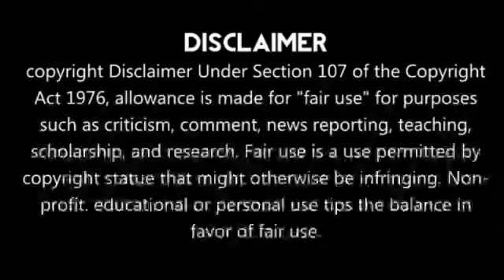Ind vs Pak கோஹ்லியின் முடிவால் பரபரப்பு!!வெற்றிக்கு பின் நடந்தது என்ன!!Kohli Angry Decision